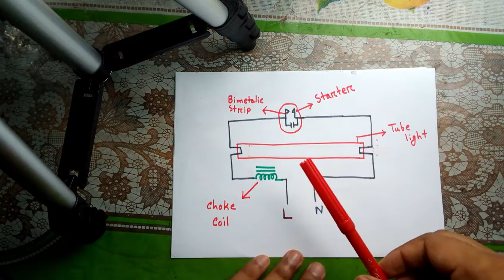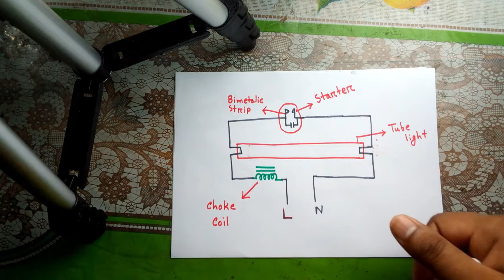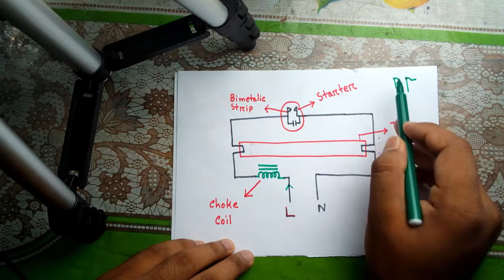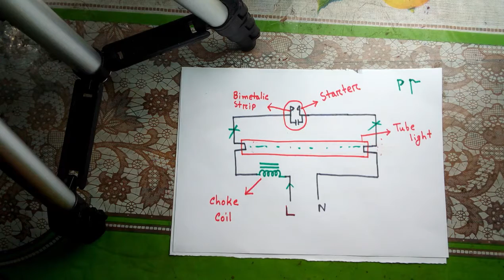Tube-light [Working Principle] in Bangla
In this particular video i just tried to make the concept to be cleared of the working_principle_of_tubelight..here it is
tried to project about switching_effect_on_inductor...hope u all would be benefited through the video and my channel